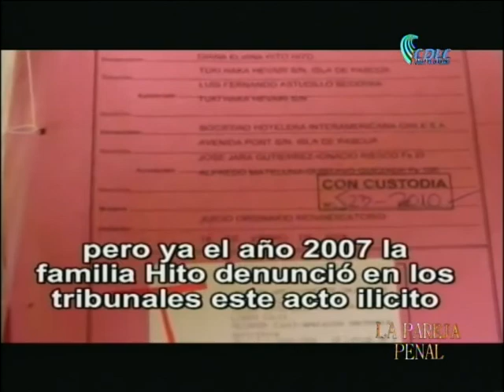VTS 01 1